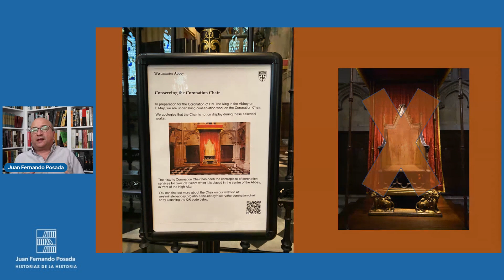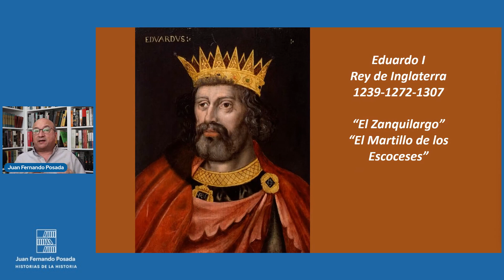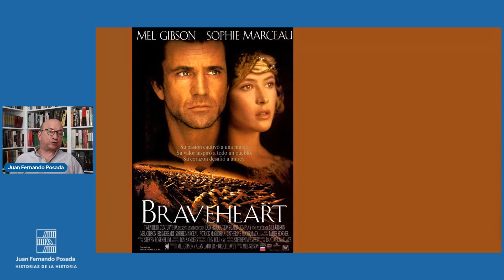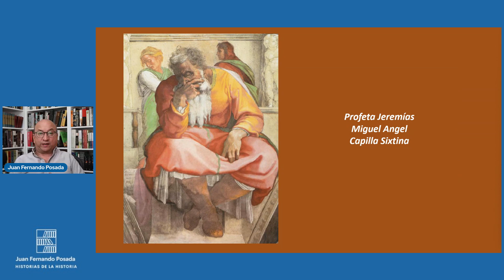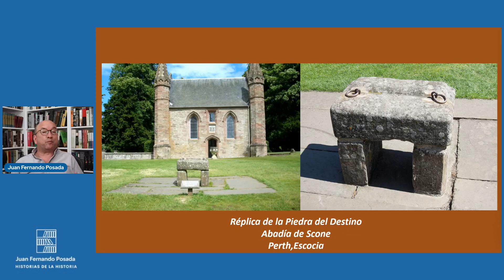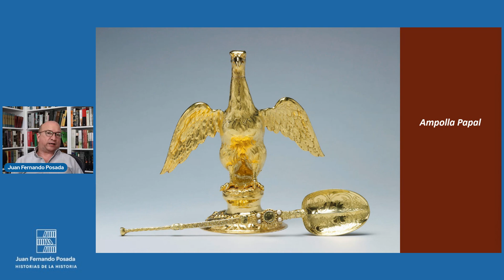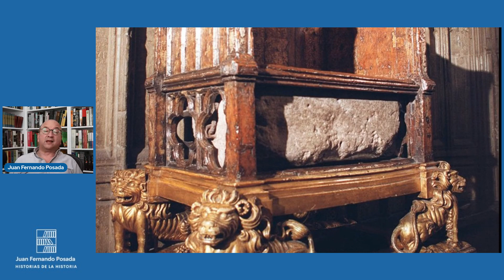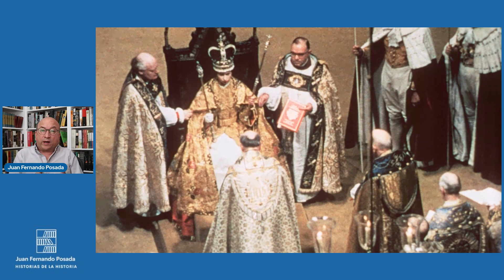La silla de la Coronación (o la "Piedra" de los Escoceses)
La silla de la Coronación ha sido utilizada en todas las coronaciones de los monarcas ingleses desde el siglo XIII. En esa época le hicieron una adaptación para que pudiera contener el objeto regal mas importante de los escoceses: La Piedra del Destino.

En mi página web encontrará más información sobre mí y las diferentes actividades que realizo.